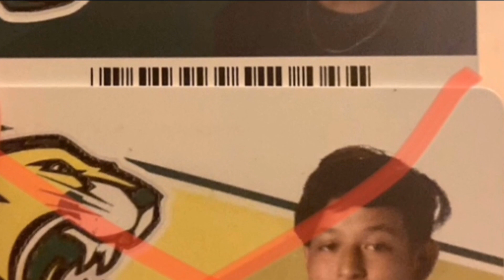Arden Morning Announcements - January 13